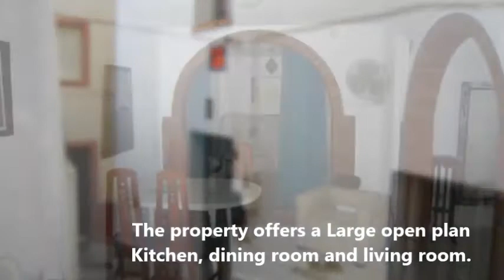Rural Villas For Sale In Spain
Rural Villas For Sale In Spain Offer Townhouse for sale in Alozaina for 90,000 Euros

Townhouse located in a a quiet street in the picturesque whitewashed village of Alozaina. Alozaina has all the amenities, bars, restaurants, college and Health Centre
Only a 45 minute drive to Malaga airport and a45 minute drive to Marbella/Beaches. The property offers a Large open plan Kitchen, dining room and living room.
3 large bedrooms/Office or 4th bedroom and 1.5 bathrooms. There is a large terrace with fantastic views.

Bright, spacious house with plenty of storage. There is a side garden with a big plot for planting vegetables. Mains water and electricity are connected